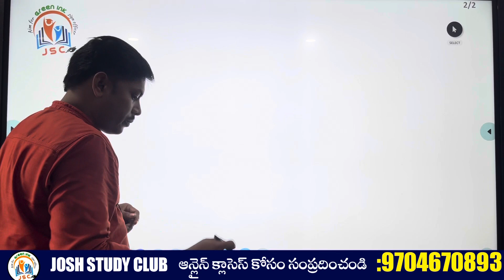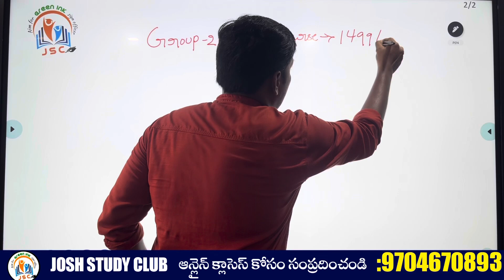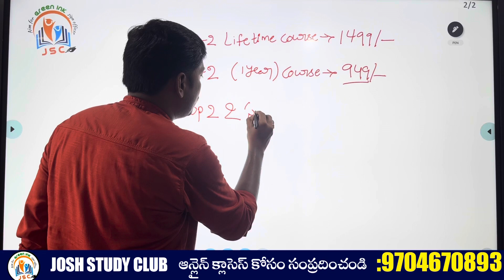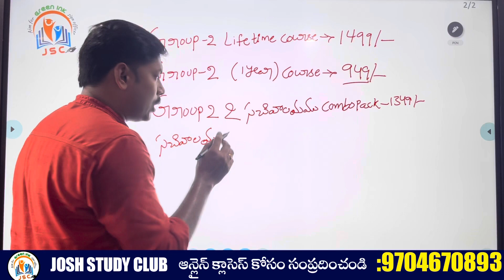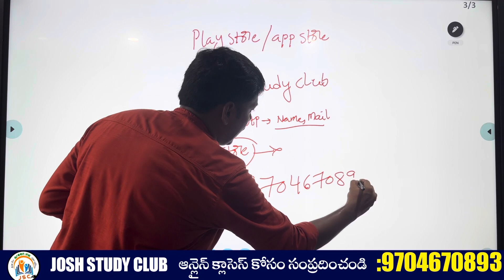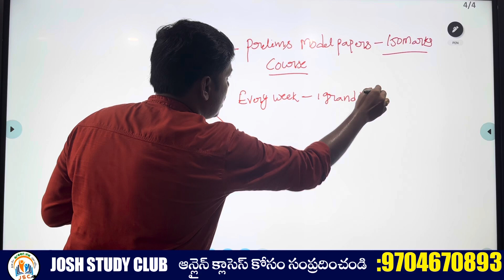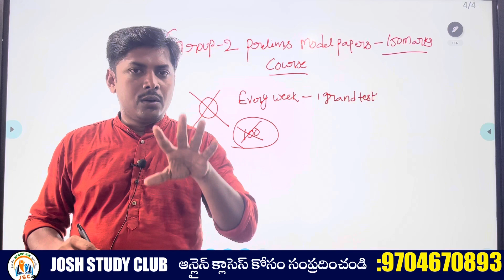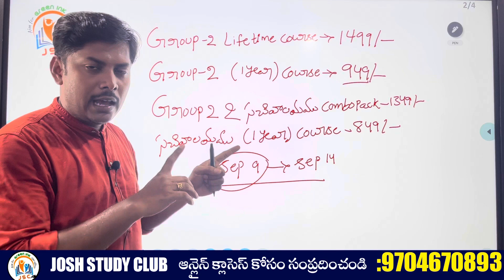4th Anniversary Special Offer 🥳 | Free Course Lunch | Group 2 పై స్పెషల్ ఆఫర్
appsc group 2 model question paper with answers in telugu,
appsc group 2 notification 2023 syllabus,
appsc group 2 posts,
appsc group 2 previous papers,